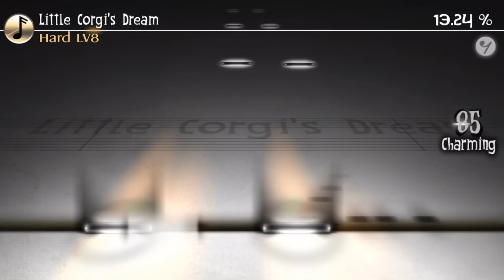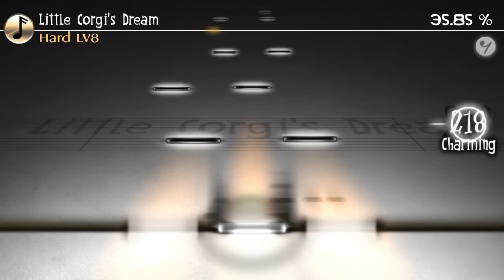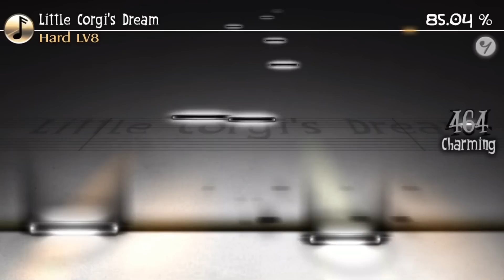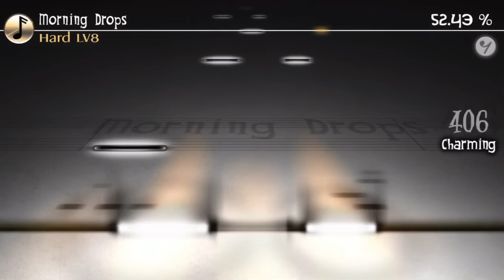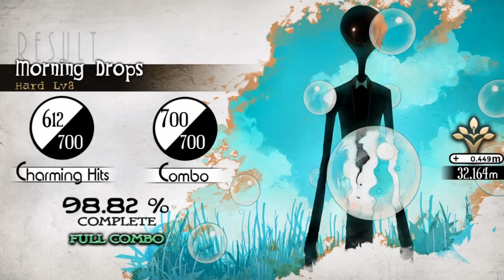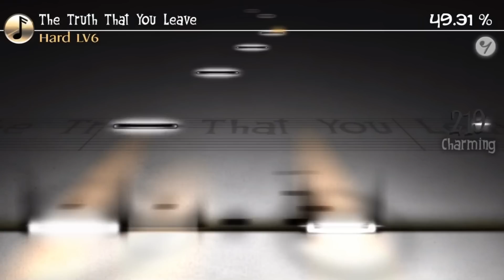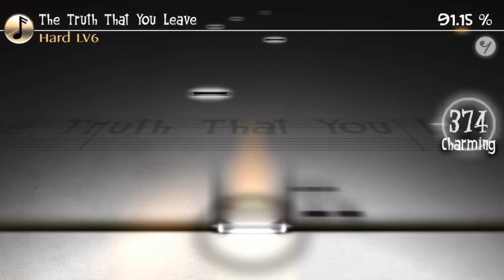Deemo 柯基屁屁搖一搖 | Rayark VOL.3 雷亞包 - 全樂章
Deemo裡面我最喜歡的一首歌出現了!! 充滿魔性的音樂阿!!

字幕編輯師：日成君

繪師：by litkung from deviantart
♫：雷亞 Deemo